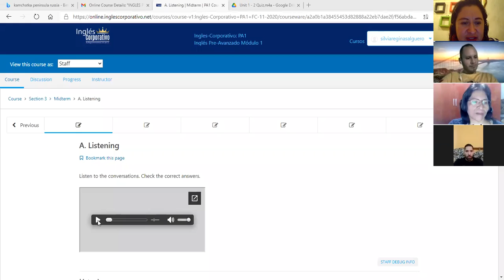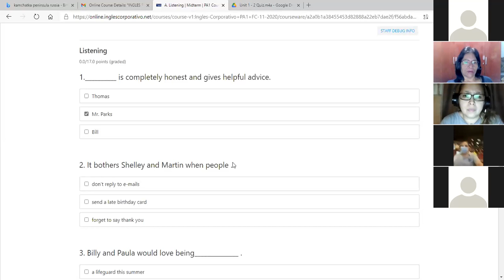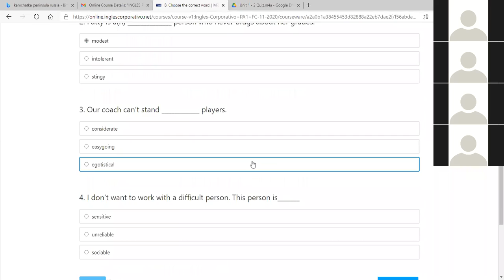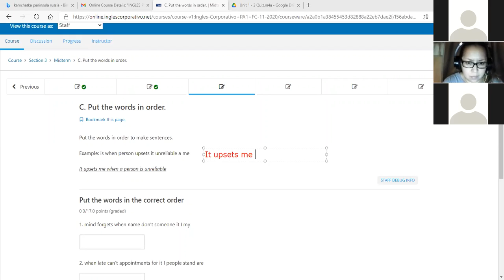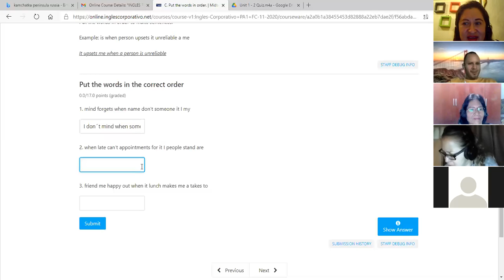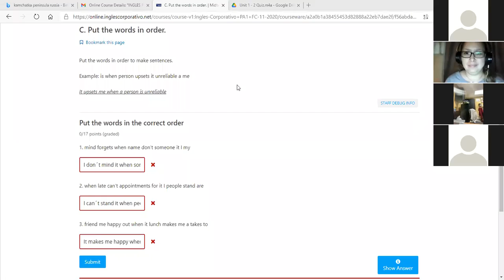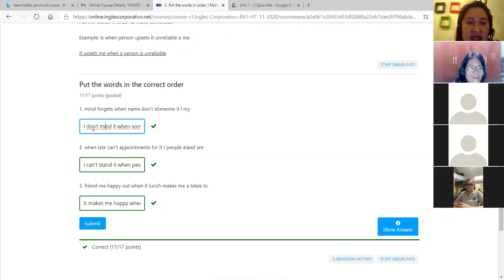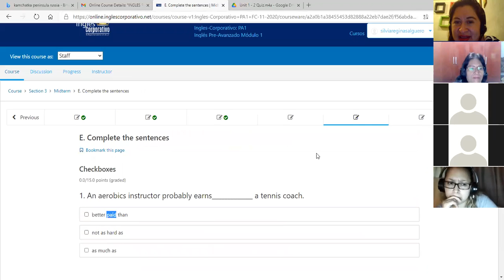Ingles Corporativo- Midterm part three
Midterm overview